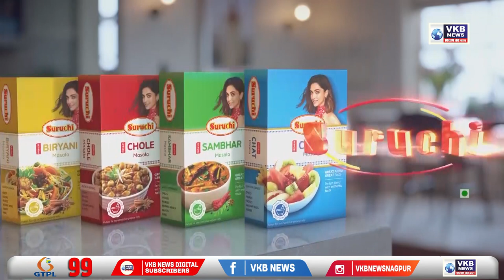नागपुर में मिले दो स्क्रब टाइफस के मामले